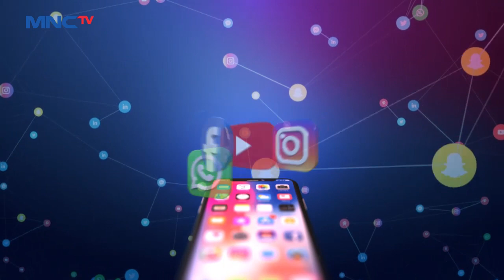Langka, Pohon Nangka di Indramayu Berbuah Mirip Pisang LintasiNewsMalam 13/05